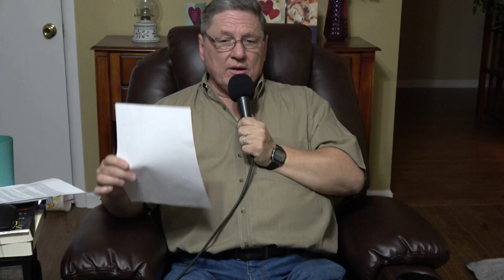1/10/24 Bible Study - LGBT Affirming Theology (Sess 11 - The Case For GL Relationships - Pt 1)